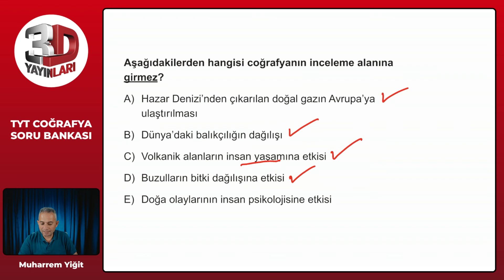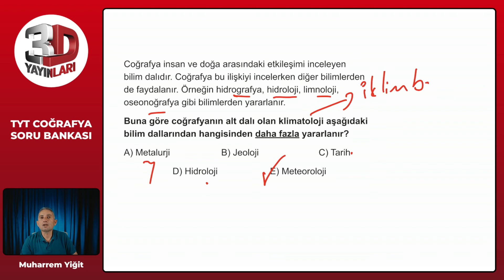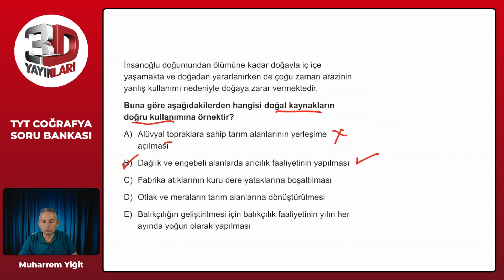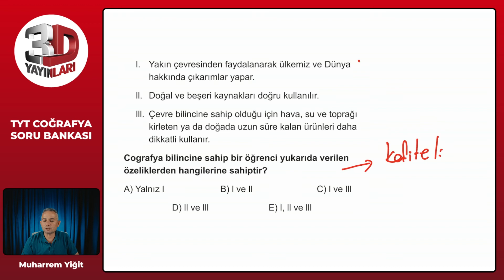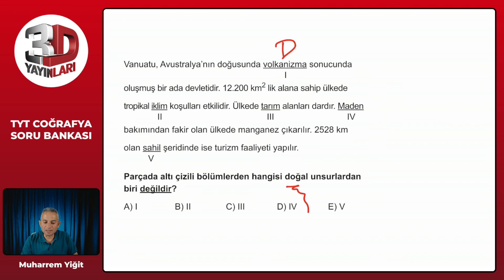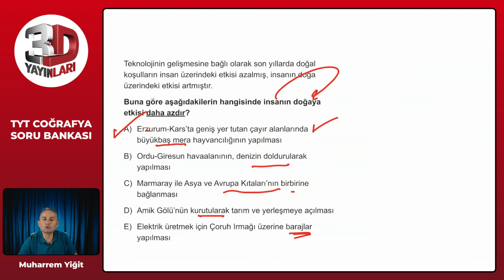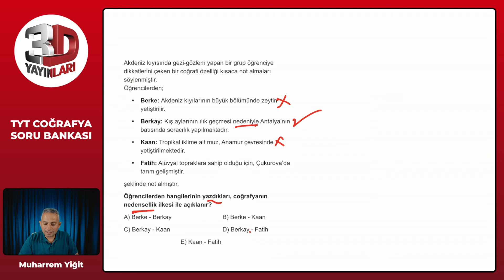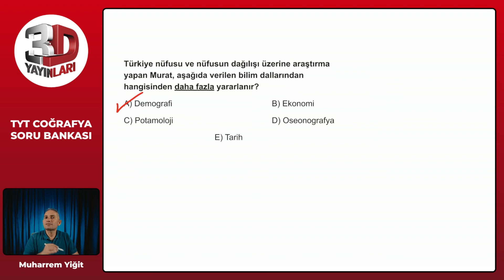TYT Coğrafya Soru Bankası Bölüm 01 Test 02 Soru Çözümleri